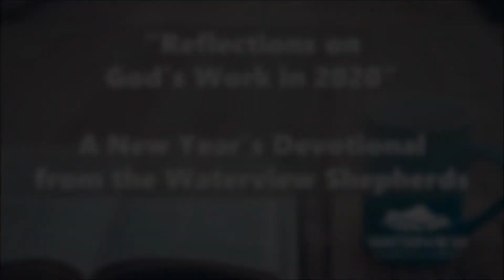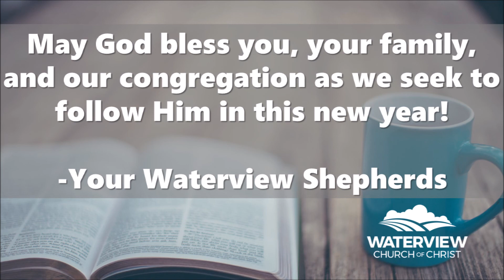WV Shepherds Devotional- New Years Week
In this, a year unlike any other, it is helpful to be reminded of the places where we have seen God at work. Join two of our Waterview shepherds as they help focus our minds on this important task, as we close out 2020 and look ahead to 2021.  May you and your family be blessed as you consider these things!